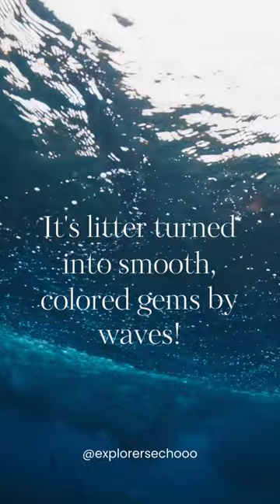What's sea glass? | A drop of knowledge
Dive into the breathtaking depths of our planet's oceans in this exciting episode of a 25-part series. From coral reefs teeming with life to the mysterious creatures of the deep, we'll be exploring the beauty and the secrets that lie beneath the waves. Buckle up for an underwater journey like no other!